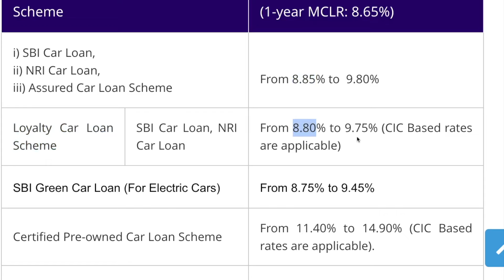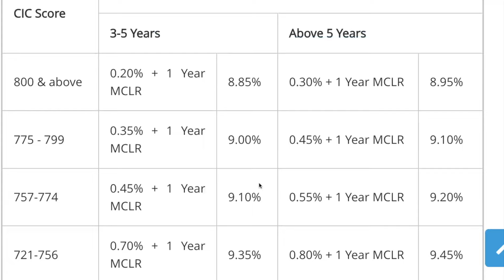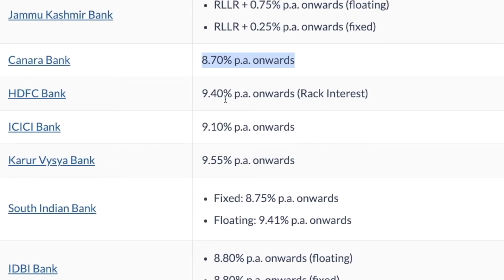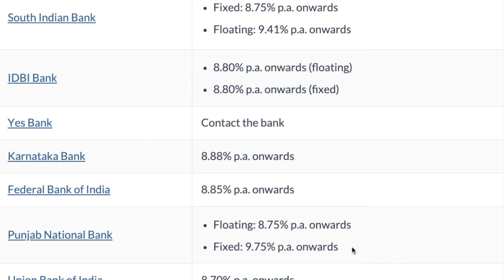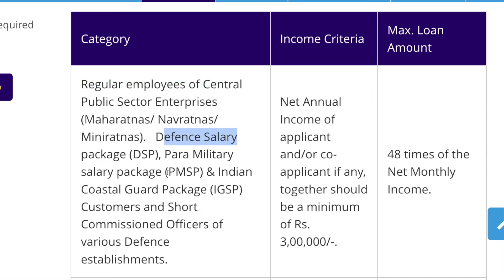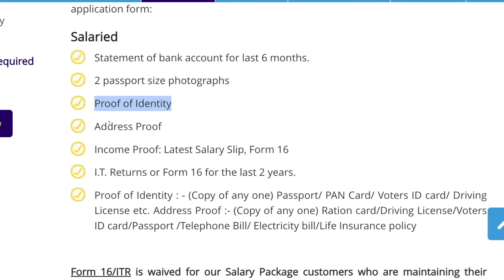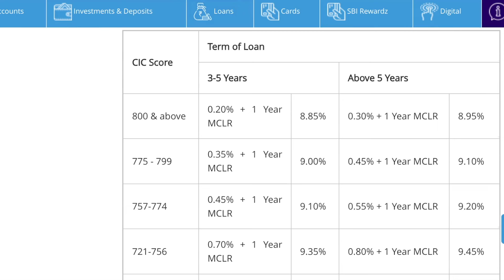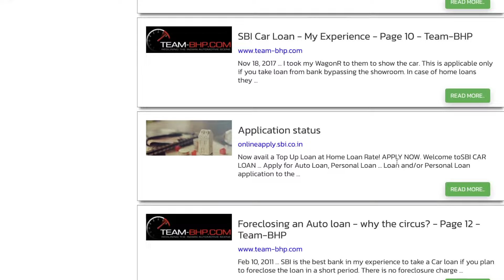SBI Car Loan Interest Rates 2024 | 10 Lakh Car Loan EMI | SBI Car Loan Features & Eligibility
State Bank of India offers car loans to its customers with interest rates ranging between 8.70% to 9.75% and tenure of up to 7 years.

SBI New Car Loan Interest Rate - 8.85% - 9.45% p.a
SBI Green Car Loan Interest Rate - 8.70% - 9.20% p.a

car loan interest rates explained, car loan interest rate of all banks,